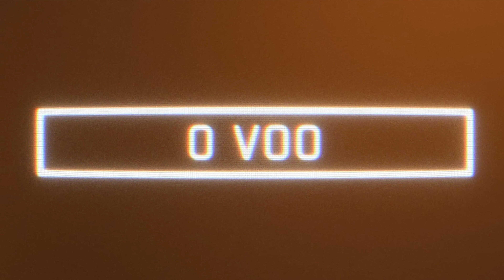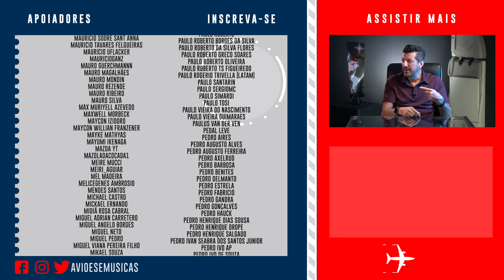A QUEDA do SAMURAI da VASP | EP. 1258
A QUEDA do SAMURAI da VASP | EP. 1258 - Neste vídeo, Lito Sousa revela a história do YS-11, também conhecido como SAMURAI, e detalha como uma sequência de erros levou a um trágico acidente.

Este é mais um vídeo do Aviões e Músicas com Lito Sousa, que foi supervisor internacional de manutenção de aeronaves em uma companhia aérea americana por mais de 35 anos e agora piloto privado. Especialista em Fatores Humanos na Aviação e Safety, Lito Sousa desenvolveu sua metodologia única que já tirou o medo de voar de mais 5000 pessoas e agora abriu a uma escola para formação de profissionais do futuro, mecânicos de aeronaves, com parceria com muitas empresas aéreas.

Mídia Social
✈ Twitter\X: Avioesemusicas

Apresentação e criação: Lito Sousa
Idealização e direção: Mila Seidl
Produção: Camila Dourado, Carolina Bogner
Captação e Edição: Nathan Cézar, Henrique Garcia
Roteiro: Lito Sousa
Marketing: Bruno Triaquim e Larissa Alves
Vinheta de abertura: Maurício Duarte (@mauriciodgs) / Ivo Duran (@ivoduran)
Motion Graphic: Henrique Garcia